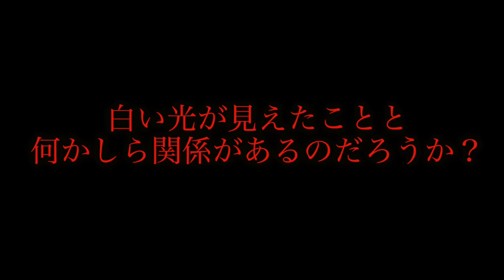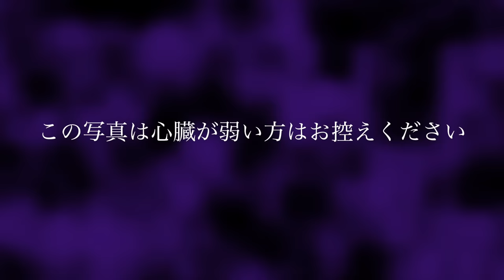【心霊現象】第2回事故物件で心霊写真を大量に見たら金縛りで動けなくなった。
第1回の企画はこちら❗️

30万人突破記念❗️いつもありがとう❗️

【心霊現象】鳥肌注意…固定カメラに少年の霊の姿がハッキリと映ってしまった。

★再生リスト